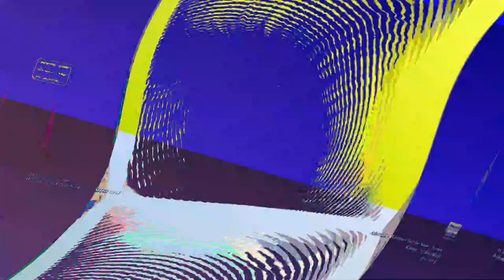[EPILEPSY WARNING] Movie 23 06 12 01h57m20s